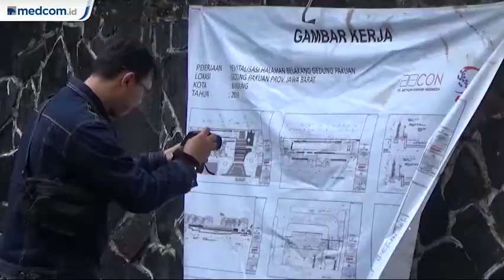DPRD Jawa Barat Soroti Pembangunan Kolam Renang Gedung Pakuan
Gubernur Jawa Barat Ridwan Kamil membangun kolam renang di rumah dinasnya, di Gedung Pakuan, Bandung. Pembangunan kolam renang tersebut memakan biaya sekitar Rp1,5 miliar. Ridwan Kamil berdalih jika pembangunan ini sebagai sarana terapi kesehatan. Terlebih, kolam renang dibutuhkan Ridwan Kamil usai alami cedera di kaki kirinya.

Pembangunan kolam renang pun ini dianggap sebagai bagian revitalisasi Gedung Pakuan yang memang belum pernah direvitalisasi dalam dua puluh tahun terakhir. Anggota DPRD Jawa Barat, Johan J. Anwari pun menyoroti keputusan tersebut.